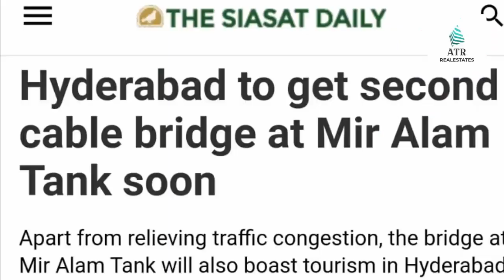Flat for sale only 40 lakhs Rupees Direct owner Contact numbers:+919133222190 property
Flat for sale only 40 lakhs rupees
143 sq yards with car parking under constructed
At Mir Alam Tank
Near Shastripuram Signal Constructed:
Ground floor 2 rooms with attached bathroom.
Each floor 3 big rooms 1 attached bathroom and 1 common bathroom big hall and big kitchen.
Ground floor to 4th floor brick work completed with plastering done inside.
5th floor brick work balance.
Pent house option steel work done.
Development:
1. Flyover wok in progress
2. Cable bridge coming soon.
3. Family park coming soon.
4. Necklace Road work in progress.
5. Fountain show running

Note; This videos are only for your information please check all valid documents and properties Details by physical verification otherwise your responsible what is going on we are not responsible.
If you have flats or  Commercial properties  for Rent/sale/lease House or Building for sale in Hyderabad, Secunderabad or Hitech city areas please Contact
We will do digital promotion  your properties in our YouTube channel and Facebook and Instagram
Contact # Atr real estates 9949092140